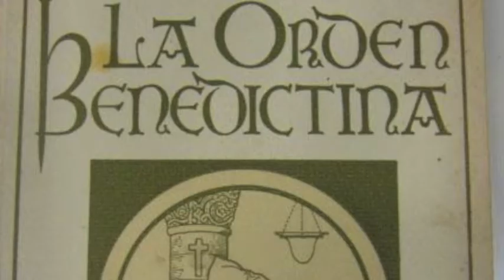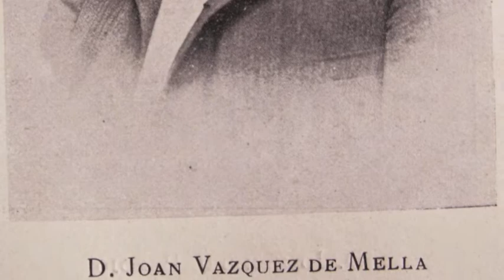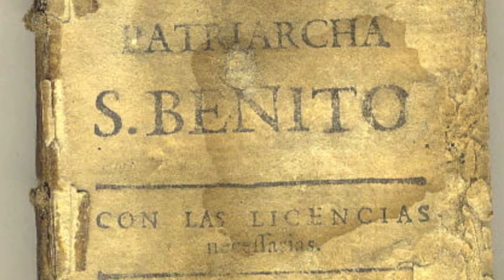MONASTERIO ROMÁNICO SAN SALVADOR DE LEYRE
El Monasterio de San Salvador de Leyre, es uno de los grupos monásticos más importantes de España por su relevancia histórica y arquitectónica. Entre los edificios que componen el conjunto existen ejemplares del románico muy destacados por pertenecer a un periodo muy temprano del mismo y por su excelente estado de conservación. Leyre fue fundado como un monasterio benedictino, aunque posteriormente pasó a estar en manos de monjes cistercienses. En la actualidad, el conjunto monástico pertenece a la Comunidad Foral de Navarra, que lo ha cedido a sus primitivos moradores, la orden benedictina, para su cuidado y funcionamiento.
En 1867 la iglesia de Leyre es declarada Monumento Nacional y en 1875 se reabre la iglesia de Leyre al culto. El 8 de mayo de 1915, finalizadas las obras, se trasladan los restos de los primeros reyes de Navarra a la iglesia de Leyre.